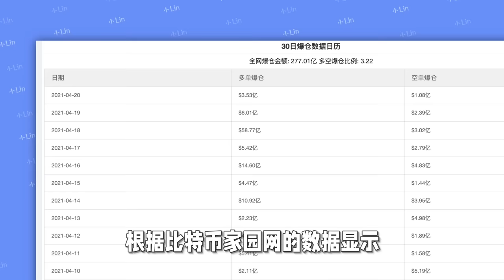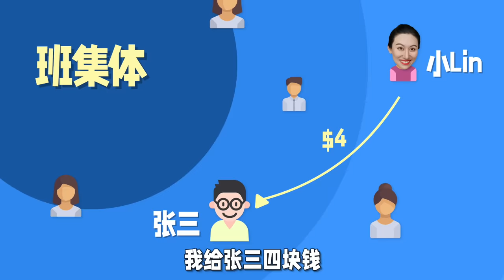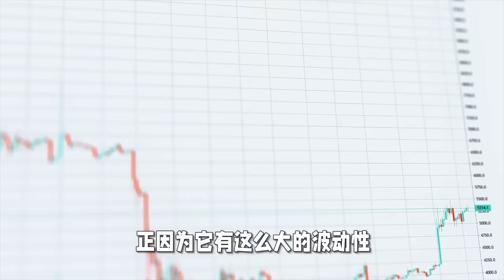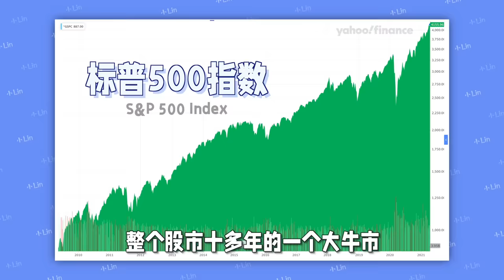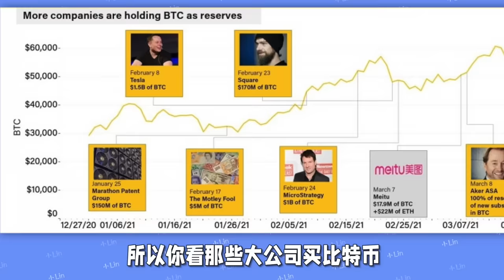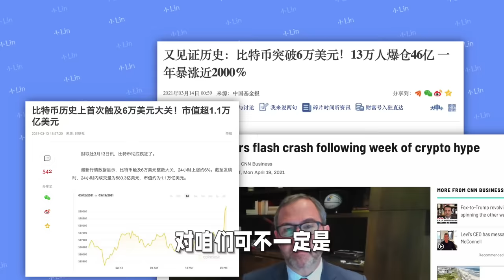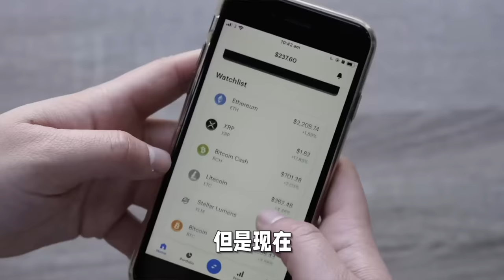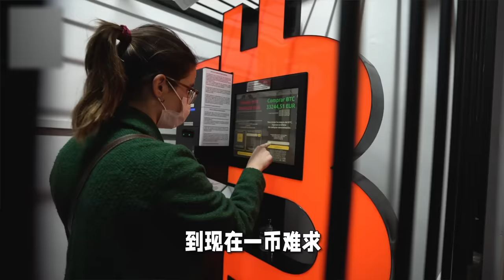【比特币资本战】十年翻10000倍，20万人一夜血亏400亿，背后究是谁在获益？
加密货币最近叫一个炸！比特币 1年翻10倍，10年翻一万倍，多多空空每天百亿爆仓，这到底是人性的扭曲，还是道德的沦丧？！
我的创业公司：Offer帮 - 求职学习平台